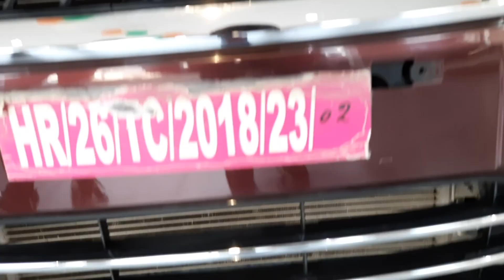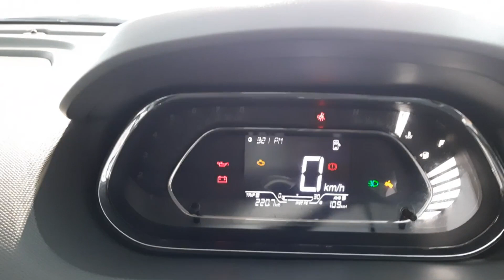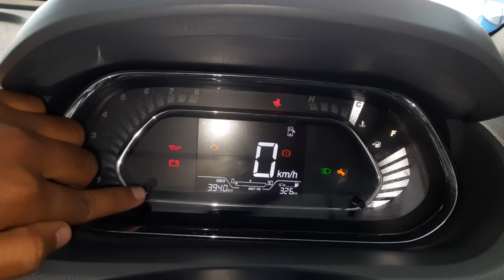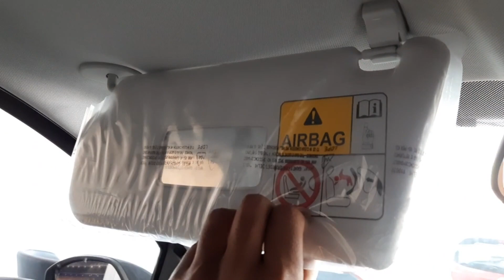Tata Tigor XZ Plus 2021 | Quick walkaround | interior, exterior, onroad price | Clutchless Singh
Tata Tigor XZ Plus is a sub-4-m sedan. It has best in class build quality and it is also a great value for money product from TATA.

Buy from these links and help our channel
Amazon Home

Mobile Charger
Dust Cleaner
Dashcam for Car
Microfiber Cloth
Vacuum Cleaner
Windshield Washer
Tyre Inflator
Puncture Kit
Jumper Cable